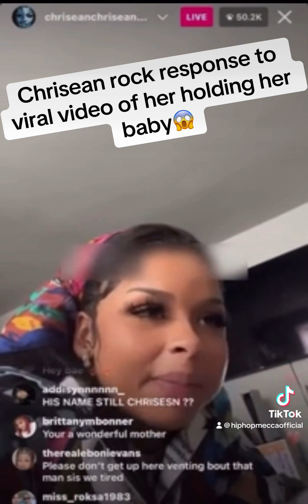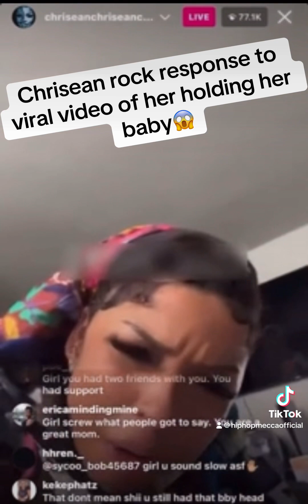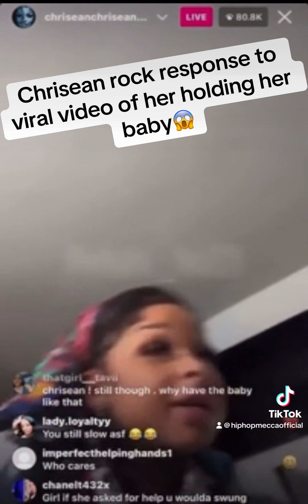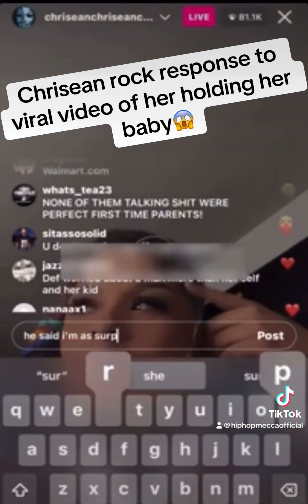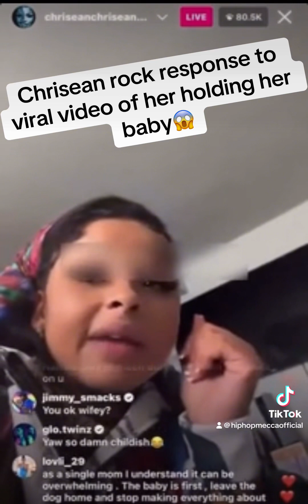Chrisean rock response to viral video of her holding her baby